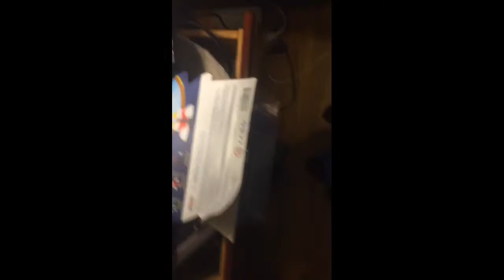Sonic movie 2 toys unboxing